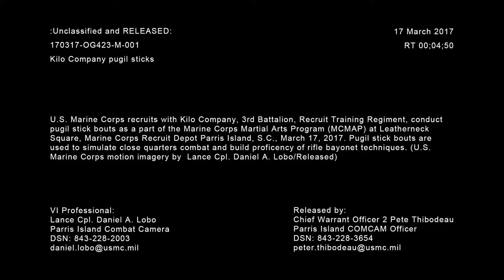Kilo Pugil Sticks